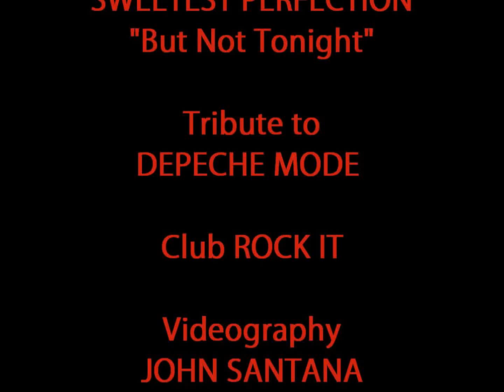SWEETEST PERFECTION "But Not Tonight" Videography: JOHN SANTANA Depeche Mode Tribute band.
SWEETEST PERFECTION performing "BEHIND THE WHEEL" by DEPECHE MODE at CLUB ROCK IT.
If you are a DEPECHE MODE fan then come check out SWEETEST PERFECTION for some great DM tunes.

"BUT NOT TONIGHT"
Oh God, it's raining but I'm not complaining
It's filling me up with new life
The stars in the sky bring tears to my eyes
They're lighting my way tonight

And I haven't felt so alive
In years

Just for a day on a day like today
I'll get away from this constant debauchery
The wind in my hair makes me so aware
How good it feels to live tonight

In years

The moon is shining in the sky
Reminding me of so many other nights
But they're not like tonight

Oh God, it's raining and I'm not containing
My pleasure at being so wet
Here on my own, all on my own
How good it feels to be alone tonight

In years

When my eyes have been so red
I've been mistaken for dead
But not tonight